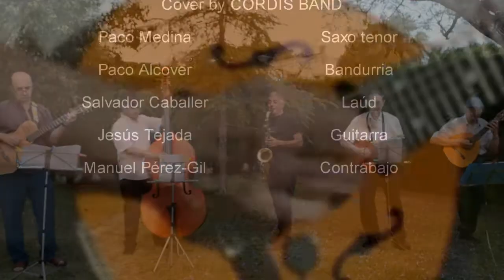They Can't Take That Away From Me. George Gershwin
Covered by CORDIS BAND